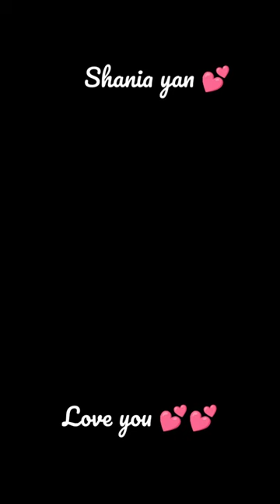August 7, 2022